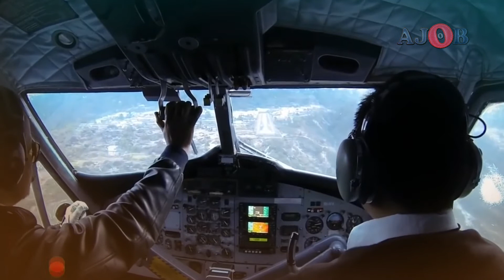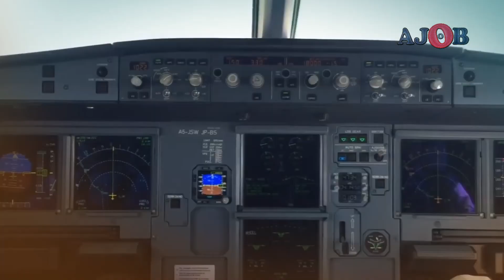5 Amazine Airport I এই বিমানবন্দরগুলোর অবস্থান আমাদের কল্পনার বাহিরে I KAKTARUA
দেশ বিদেশে ঘুরে বেড়াবার ক্ষেত্রে সবচেয়ে বড় মাধ্যম বিমান। অথচ এমন অনেক বিমানবন্দর আছে, যা সত্যিই ভয়ঙ্কর। বিমানবন্দরের সবচেয়ে গুরুত্বপূর্ণ একটি অঙ্গ রানওয়ে। যাত্রীদের মৃত্যুর জন্য একটি বিপজ্জনক রানওয়েই যথেষ্ট। এই পর্বে আপনাদের জন্য এনেছি ভয়ঙ্কর কিছু বিমান বন্দরের তথ্য। যা জানলে আপনারা বিস্মিত হবেন।

5 Amazine Airport I এই বিমানবন্দরগুলোর অবস্থান আমাদের কল্পনার বাহিরে I KAKTARUA

Courchevel is a French Alps ski resort. It is a part of Les Trois Vallées, the largest linked ski areas in the world. Courchevel also refers to the towns of Courchevel 1300 (Le Praz), Courchevel 1550, Courchevel 1650 (Moriond), and Courchevel 1850, which are named for their altitudes in metres. The resort centre of Courchevel is at 1,747 metres (5,732 ft).The name Courchevel 1850 was chosen for marketing reasons to compete with rival ski resort Val d'Isère. It is the Jardin Alpin area of Courchevel 1850 rather than the centre which is located at 1,850 metres (6,070 ft).
Princess Juliana International Airport is the main airport on the Caribbean island of Saint Martin/Sint Maarten. The airport is located on the Dutch side of the island, in the country of Sint Maarten. In 2015, the airport handled 1,829,543 passengers and around 60,000 aircraft movements.[2] The airport serves as a hub for Windward Islands Airways and is the major gateway for the smaller Leeward Islands, including Anguilla, Saba, St. Barthélemy and St. Eustatius. It is named after Queen Juliana, who landed here while still only heir presumptive in 1944, the year after the airport opened. The airport has very low-altitude flyover landing approaches, owing to one end of its runway being extremely close to the shore and Maho Beach.
The Ice Runway (ICAO: NZIR) is the principal runway for the US Antarctic Program during the summer Antarctic field season due to its proximity to McMurdo Station. The other two runways in the area are the snow runway at Williams Field (NZWD) and the compacted snow runway at Phoenix Airfield (NZFX), which replaced Pegasus Field (NZPG) in 2017.
Tenzing–Hillary Airport (IATA: LUA, ICAO: VNLK), also known as Lukla Airport, is a small airport in the town of Lukla,] in Khumbu, Solukhumbu District, Province No. 1, eastern Nepal. A program titled Most Extreme Airports, broadcast on The History Channel in 2010, rated the airport as the most dangerous airport in the world for more than 20 years.
Paro International Airport (Dzongkha:paro gnam thang) (IATA: PBH, ICAO: VQPR) is the sole international airport of the four airports in Bhutan. It is 6 km (3.7 mi; 3.2 nmi) from Paro in a deep valley on the bank of the river Paro Chhu. With surrounding peaks as high as 5,500 m (18,000 ft), it is considered one of the world's most challenging airports, and less than two dozen pilots are certified to land at the airport.